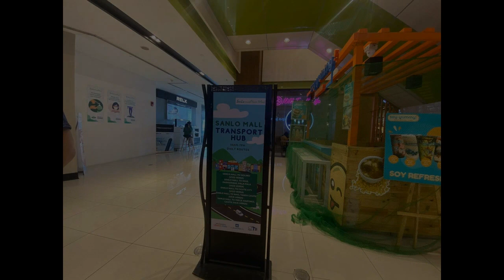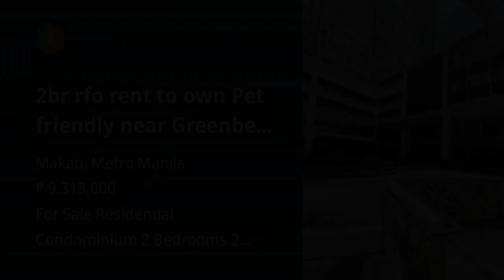2br rfo rent to own Pet friendly near Greenbelt-SM Makati and BGC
2br rfo rent to own  Pet friendly near Greenbelt-SM Makati and BGC
Condominium/Apartment Type: Residential Condominium
Number of Bedrooms: 2
Number of Bathrooms: 2
Unit Size in sqm: 48 sqm.
Unit/Floor Number: 34
Tower: 4